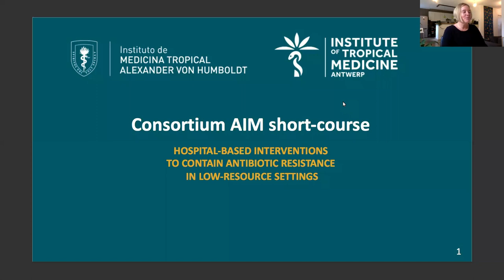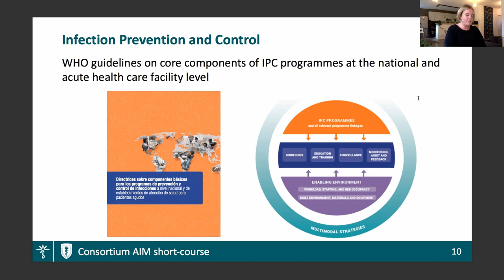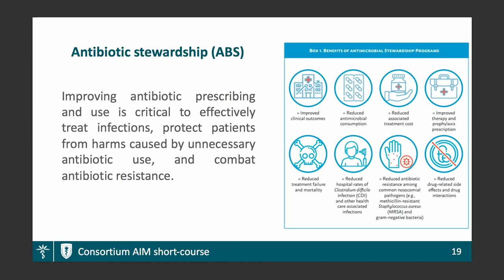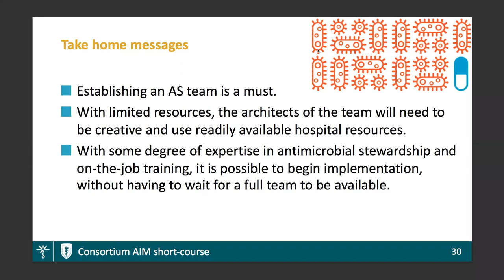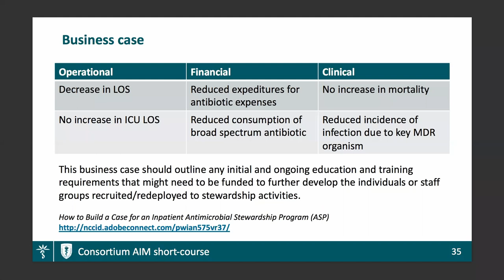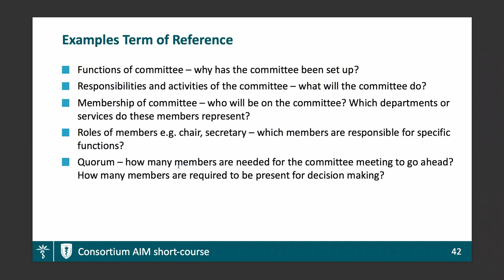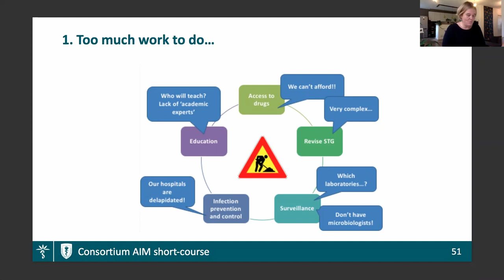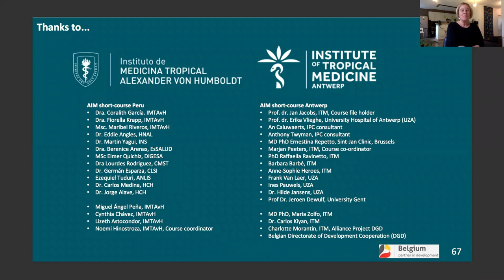AIM_Hospital Committees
AIM 2